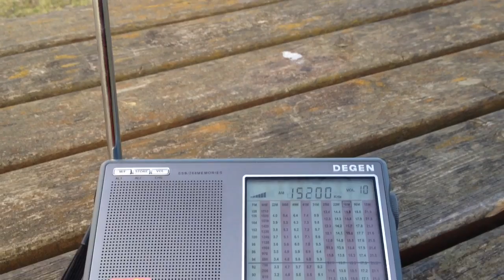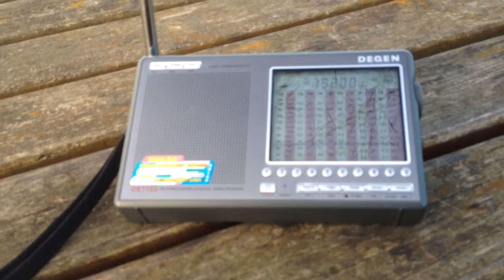Voice or Turkey 15200 kHz on Degen 1103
Very clear reception of the Voice of Turkey on 15200 kHz around 1600 UTC on a cold Sunday afternoon in Central France.
A picnic table on a lakeside is an ideal place for shortwave listening although even better in the summertime ;-))